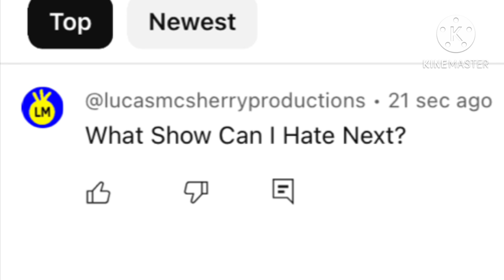Hey @atticusmartinschannel (please comment) (only something worse) (read shows on description)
Worse Than.
Pepee
Akili and me
Charlie and the numbers
Cocomelon
Pinkfong wonderstar
Blippi
Little Baby Bum Vlad and Niki
Geckos garage
Baby big mouth
Goo Goo colors
ZZ Kids TV
Or Other Shows I don't like